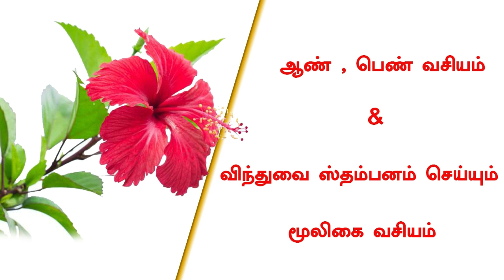ஆண் , பெண் வசியம்-AanVasiyam- Pen vasiyam - வசியங்கள் - Siththarkal Ulagam